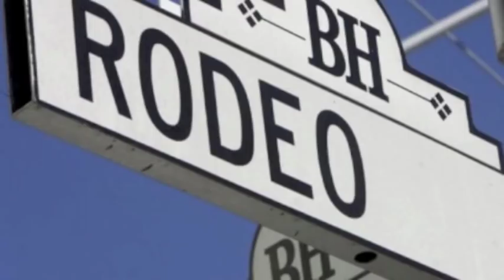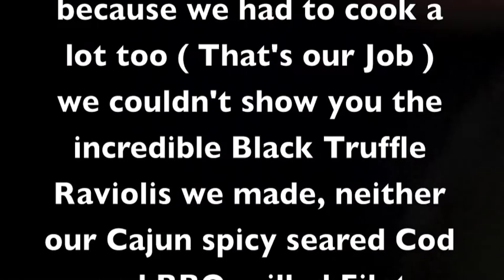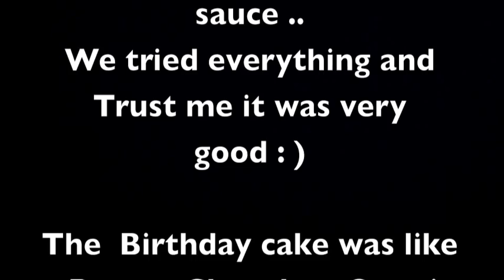Beverly Hills Private Chefs Emmanuel DELCOUR & Leo GOODLOE.m4v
Chef Emmanuel Delcour and Chef Leo Goodloe cooking for a Beverly Hills Birthday Party ..